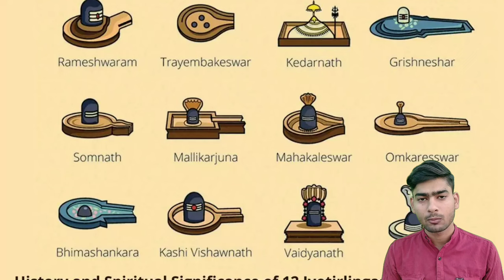The journey of India (my new trip) Abhishek upadhyay